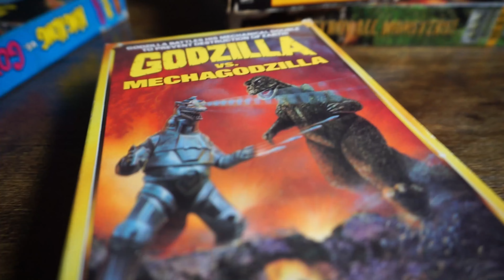Godzilla Games!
Checking out some fun favorites from Godzilla's gaming history across the generations!